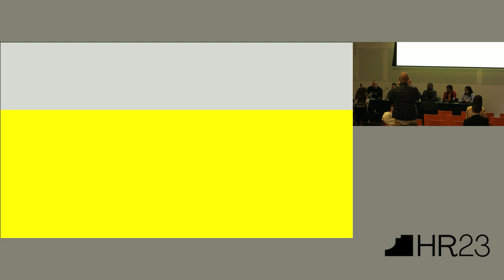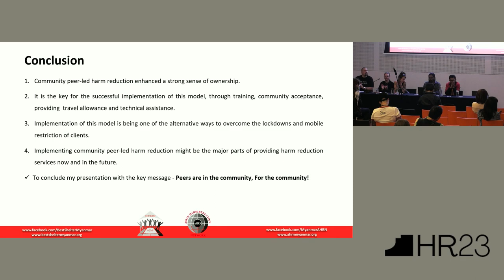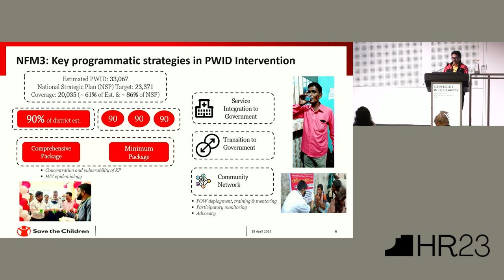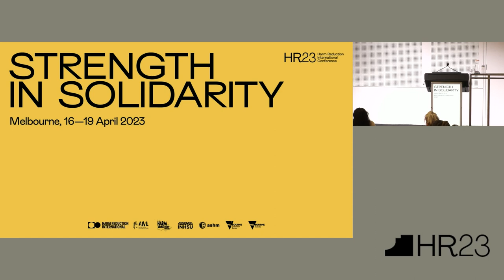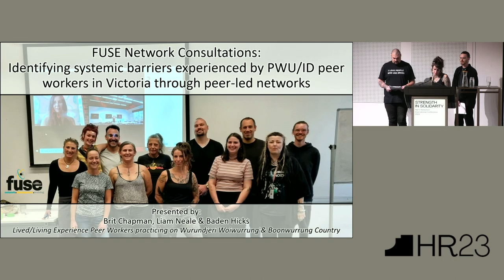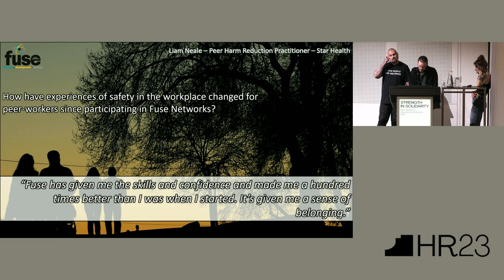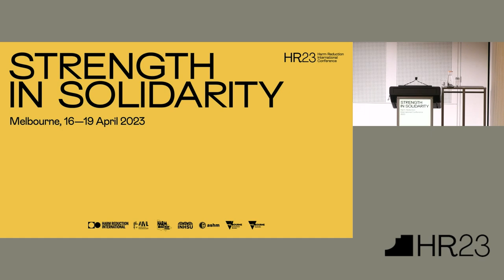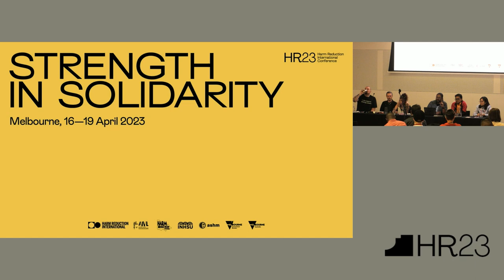HR23 MELBOURNE – CONCURRENT 17: PEERS ON THE FRONTLINES: IMPROVING POLICIES & PRACTICES IN PEER WORK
Chair: Francis Joseph

Hau Suan Piang: Glimpses of Peer Leadership as the Prevailing Solidarity Model: a Road to Peer-led Harm Reduction!

Ezazul Islam Chowdhury: Effort to Bring Professionalism among Outreach Workers to Improve Needle and Syringe Programme and other Essential Packages to Respond to a Sudden Increase of HIV Prevalence among PWID in Dhaka, Bangladesh

Liam Neale: FUSE Network Consultations- Identifying Systemic Barriers Experienced by PWU/ID Peer Workers in Victoria through Peer-Led Networks